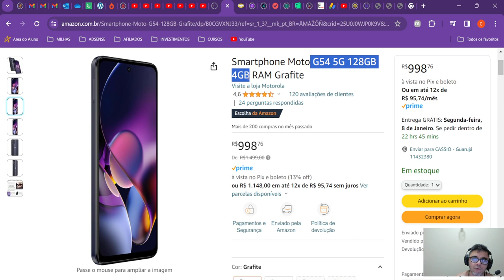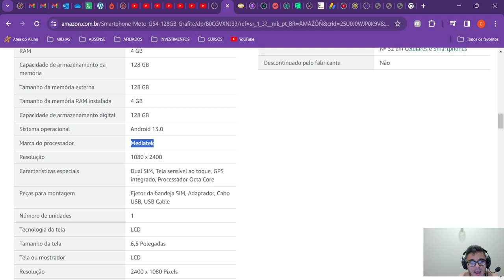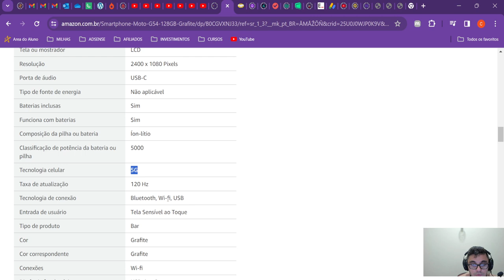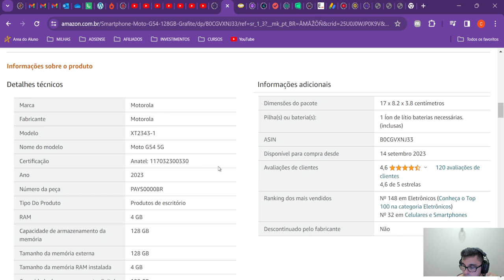Comprei Smartphone Moto G54 5G 128GB 4GB RAM para CELULAR DO PIX. Veja os motivos.